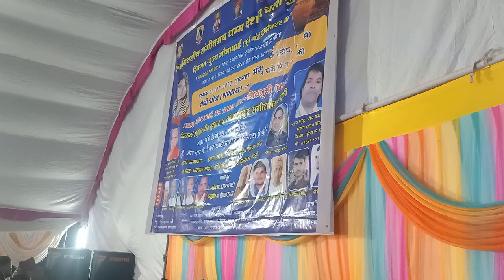Dulha per Idhar budhapa Hai